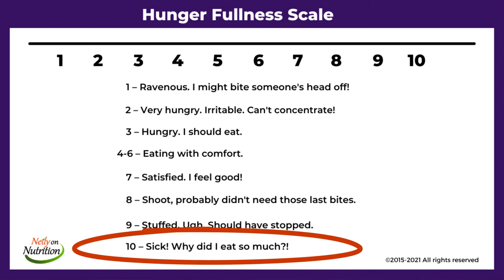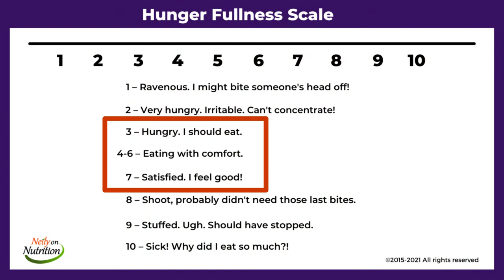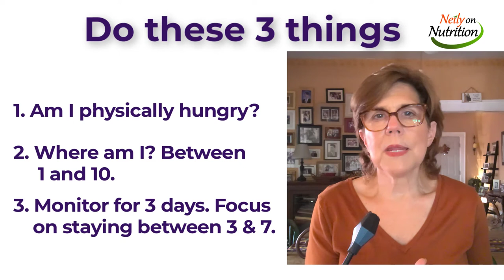Yo-yo Dieting? How To Get Off The Diet Roller Coaster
Master THIS and you may never diet again! I introduce you to my Hunger Fullness Scale - a key feature of intuitive eating. GET YOUR FREE RESOURCE! Honoring Hunger and Fullness

There was a time in my dieting days when I declined social events because I feared the food - feared I'd lose control and 'go off' my diet. Do YOU not go to social events because of fear of overeating? Are you eating beyond comfort and feeling remorse? I get it! Learn this behavior and NEVER diet again!

►►GET YOUR FREE RESOURCE! Honoring Hunger and Fullness

CHAPTER TIMESTAMPS
(00:00): Have you ever eaten too much and thought, oh shoot, I did it again?
(00:54): My last diet – 30 years ago. I get it.
(02:35): Physical hunger
(03:19): Introducing Neily’s hunger fullness scale
(05:18): My prescription for you: Do these 3 things
(06:33): Get my FREE hunger fullness guide

• All information on Neily on Nutrition’s channel is subject to copyright and may not be reproduced without crediting this video as the original source.